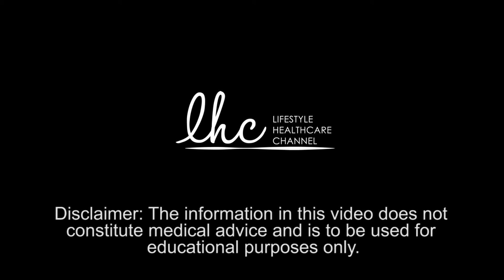Q&A Lance Kugler, MD and Robert Lin, MD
Find out how safe LASIK is and how the risks compare with wearing contact lenses.